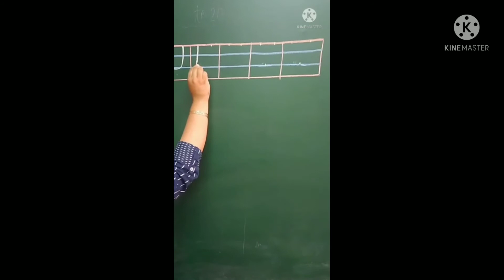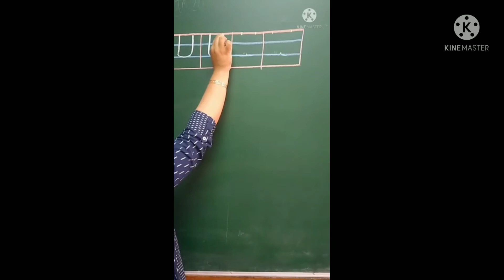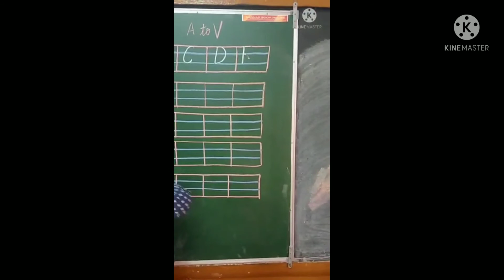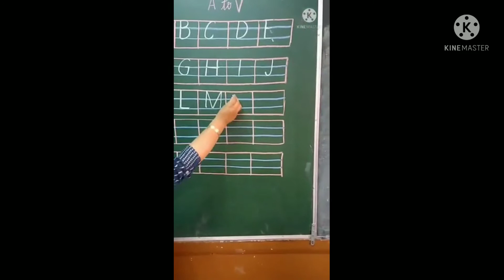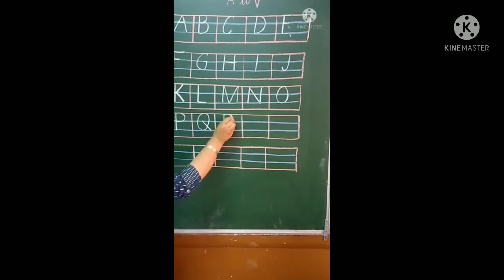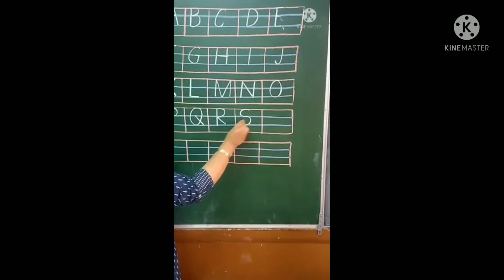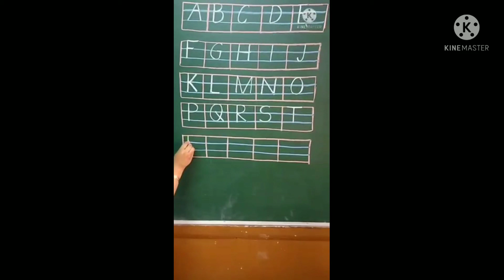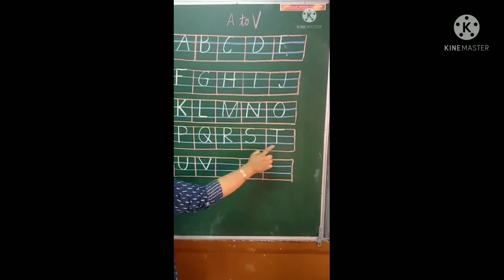Nursery salvia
English Written let's learn how to write new alphabet's U and V .On 2page You will write Ato v